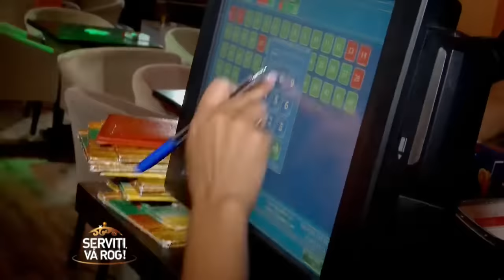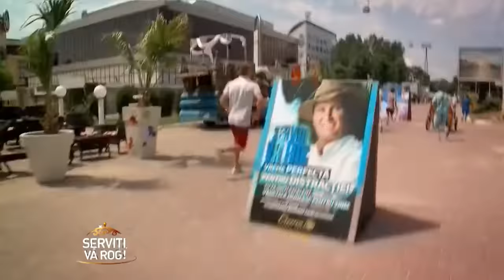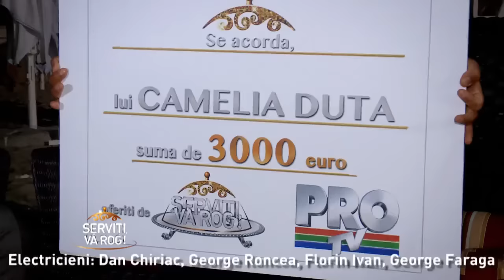SERVIȚI, VĂ ROG! (2013) - Ediția 12